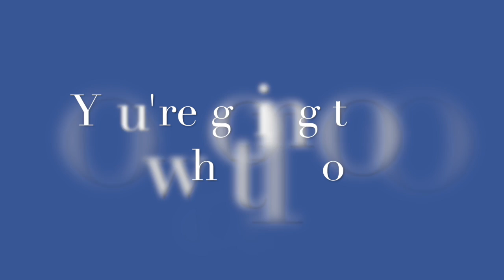It's the Little Things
Greater Things